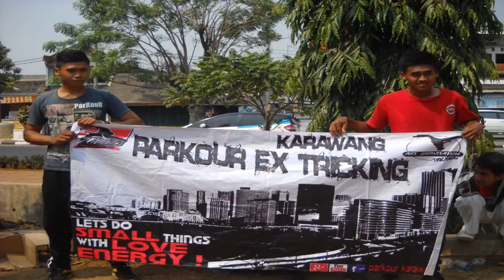Makan Tumpeng Rame-Rame || Auto Kembung Di bawa Parkour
ini adalah video anniversarry komunitas parkour freerun armadillo karawang yang ke 3Th Featuring dengn PARKOUR INDRAMAYU yang di pimpin oleh faries ya alhamdullilh berjalan lancar dan masih tetap aktif sampai sekarang